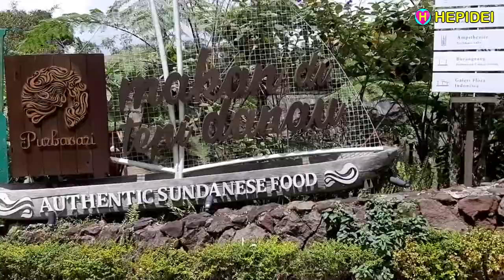MAKAN ENAK DITEPI DANAU PURBASARI Dusun Bambu Lembang, Indonesian food, Sundanese food, Street food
Makan enak ditepi danau PURBASARI Dusun Bambu  Masakan Sunda, Masakan Indonesia, Sundanese food, Indonesian food, Street food
Dusun Bambu - Lembang - Bandung - Jawa Barat